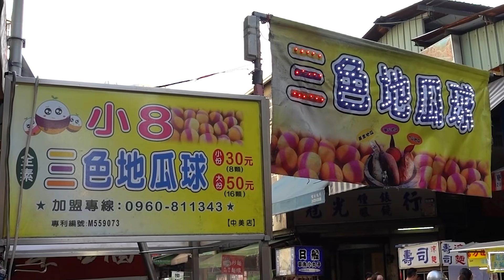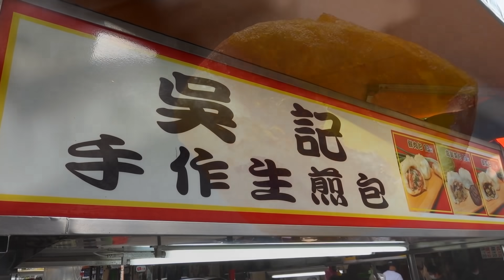Taiwanese Street Food - Sweet Potato Ball / Steam-Fried Buns / Taiwan Tempura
***位置資訊***
台中市西區中美街

1 小8三色地瓜球 中美店
2  吳記手作生煎包
3  炸物(炸蚵嗲)